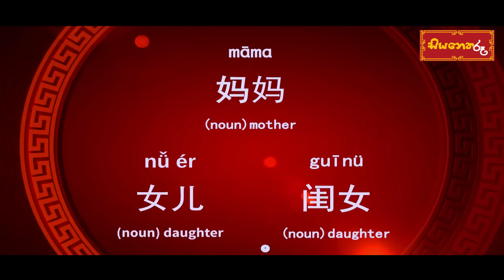gavifernando අම්මයි දුවයි!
අම්මයි දුවයි මේ කියන්නේ අමුතු කථාවක් නේ!